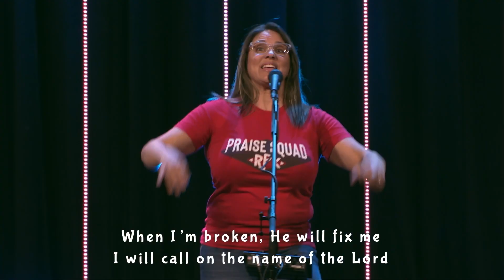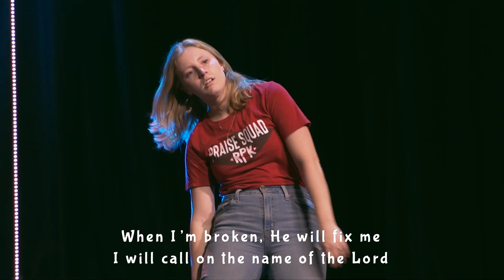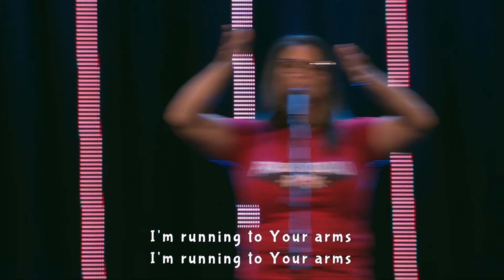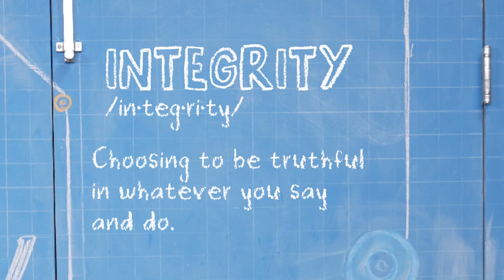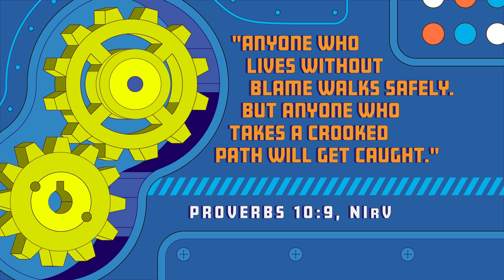RPK Online | Elementary | September 30/October 1